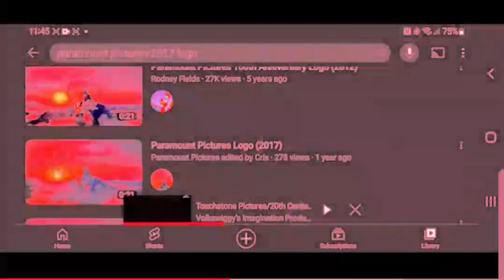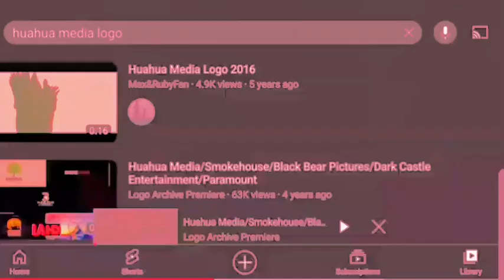18 January 2023(1)